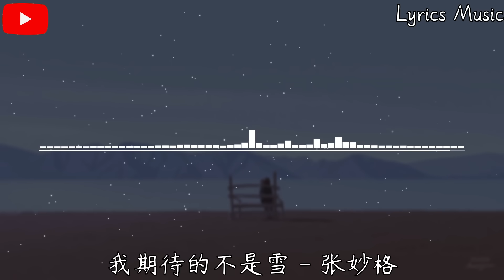张妙格 - 我期待的不是雪 (而是有你的冬天)『我期待的不是雪 而是有你的冬天，我期待的不是月 而是和你的遇见。』【動態歌詞】♪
❖歌詞在下面❖

我期待的不是雪 (而是有你的冬天) - 张妙格

作词：王琛
作曲：祝子由
演唱：张妙格
编曲：果冻
制作人：王琛
和音：卿罗
吉他：小白
混音：吴泽坤
配唱：李佩琪@唯迹文化
封面设计：文森
商务：米粒
策划：王琛
统筹：倪荣涛/李佩琪
艺人统筹：大米@唯迹文化
艺人经纪：腾讯音乐人阿甘工作室×唯迹文化
监制：阿阳
推广：小肥柴
出品：渔樵文化/唯迹文化
发行：漫吞吞文化
『酷狗音乐人•星曜计划』

我期待的不是雪
而是有你的冬天
我期待的不是月
而是和你的遇见
我期待烟花漫天
我可以永远靠在你左肩
我期待的不是一句抱歉

号码 变作未知断了线
有人 经过后注定失联
玻璃窗 写着心愿
美梦挤满房间
Oh 冬夜的风吹来
就消失不见

离别 像天亮不知不觉
无言 比谎话更像再见
一个人 坠入冬天
孤独与我周旋
Oh 漫天的雪
不及再看你一眼

我期待的不是雪
而是有你的冬天
我期待的不是月
而是和你的遇见
我期待烟花漫天
我可以 永远靠在你左肩

我期待的不是雪
而是有你的冬天
我期待的不是风
而是归根的落叶
我期待染白了头
我和你 相拥走很远很远
不顾一切的爱永不会变

你像 白月陪伴我失眠
我是 你不存在的想念
一个人 坠入冬天
孤独与我周旋
Oh 漫天的雪
不及再看你一眼

我期待的不是雪
而是有你的冬天
我期待的不是月
而是和你的遇见
我期待烟花漫天

我期待的不是雪
而是有你的冬天
我期待的不是风
而是归根的落叶
我期待染白了头